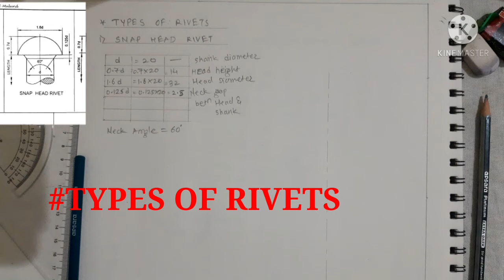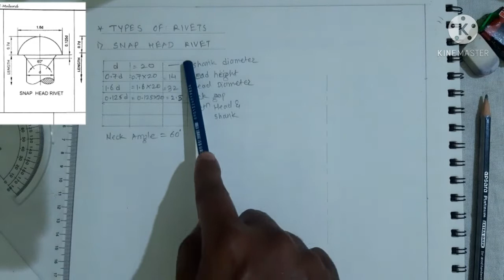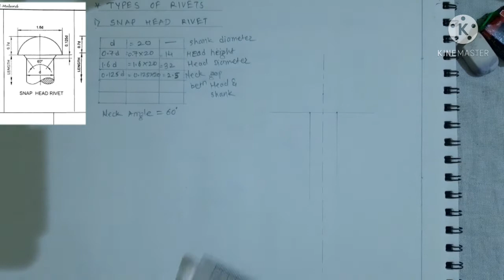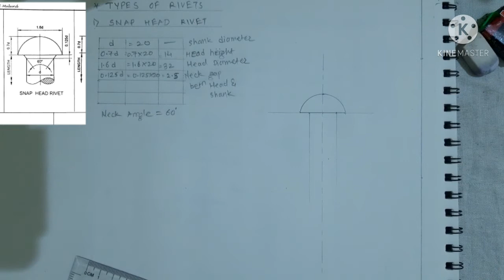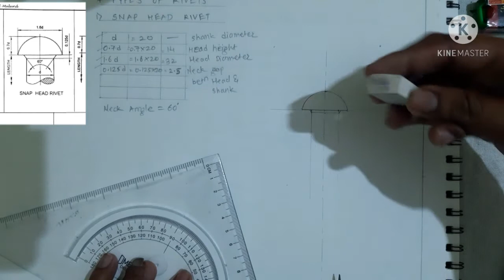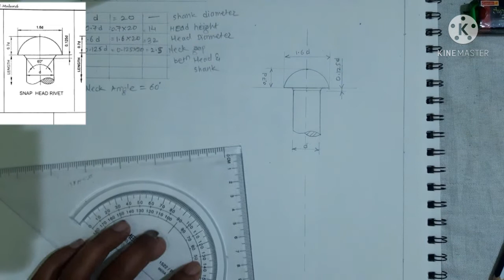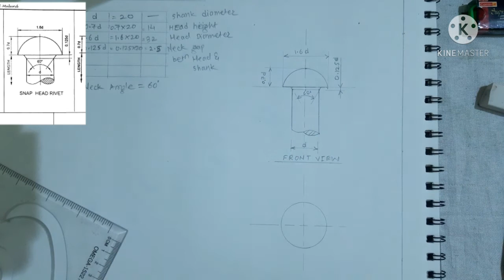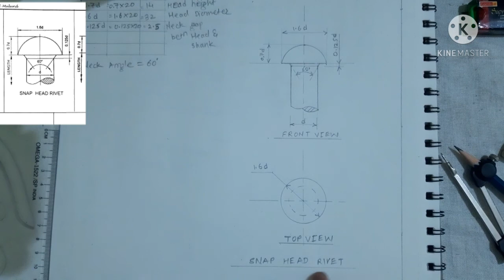SNAP HEADED RIVET DRAWING Types of Rivets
Snap headed Rivet drawing with formulas chart Rivet ITI engineering drawing